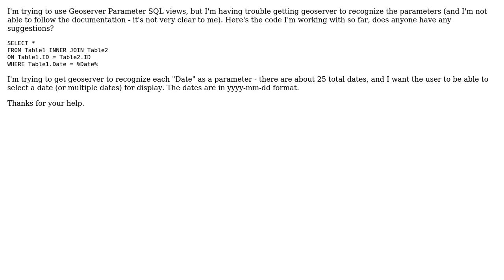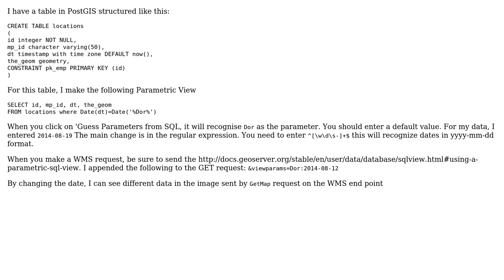GIS: Geoserver SQL Parameter View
With thanks & praise to God, and with thanks to the many people who have made this project possible! | Content (except music & images) licensed under CC BY-SA | Music | Images & others | With thanks to user Haynes user Devdatta Tengshe and the Stack Exchange Network Trademarks are property of their respective owners. You are responsible for your own actions.